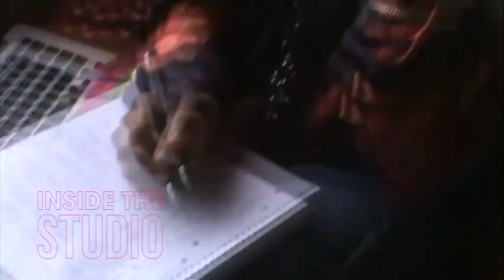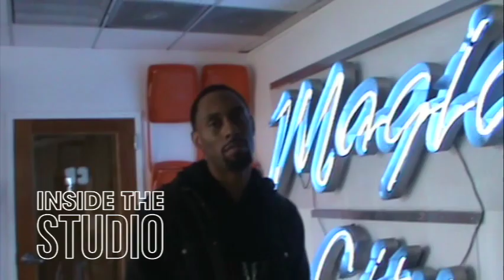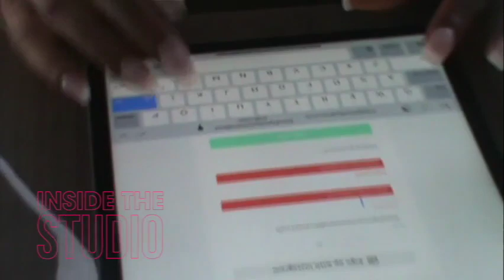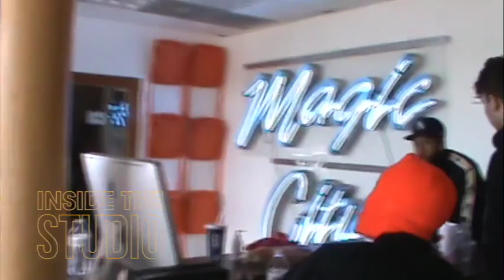Cam Kirk Studios: Inside The Studio Episode 1 feat. YFN Lucci, Kodie Shane, and more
Ever wondered what goes down inside of the studio on a daily basis? Well we are bringing you inside the studio for a new series featuring our staff and our Cam Kirk Studios community giving you an exclusive behind the scenes look.